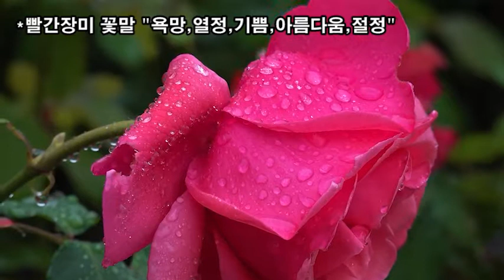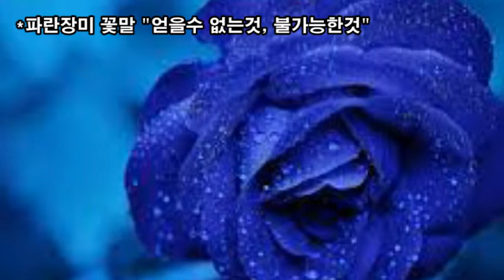랜선힐링여행, 꽃의여왕 장미꽃 색깔별 꽃말은?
겨절의여왕 5월, 꽃의여왕 장미
5월의 장미는 꽃의 여왕
사랑을 고백할때는 장미로..
장미꽃 색깔별 꽃말 고려하세요
Rose Day 5월14일 장미꽃으로 사랑을 쟁취하세요
Rose Day는 꽃집을 운영하던
미국의 마크 휴즈라는 청년이
사랑하는 여자에게 가게안에 있는
모든 장미꽃을 바치며
사랑을 고백한 데서 유래되었습니다.

꽃의여왕 장미꽃 색깔별 꽃말은?
*빨간장미 꽃말 "욕망,열정,기쁨,아름다움,절정"
*하얀장미 꽃말 "존경, 빛의꽃, 순결, 순진, 매력"
*핑크장미 꽃말 "사랑의맹세, 행복한 사랑, 감명"
*노란장미 꽃말 "질투, 완벽한성취, 은밀한 사랑"
*주황색장미 꽃말 "수줍음, 첫사랑의고백"
*보라색장미 꽃말 "영원한 사랑, 불완전한 사랑"
*파란장미 꽃말 "얻을수 없는것, 불가능한것"
*검은 장미 꽃말 "당신은 영원한 나의 것"